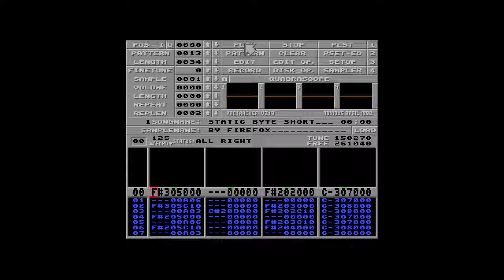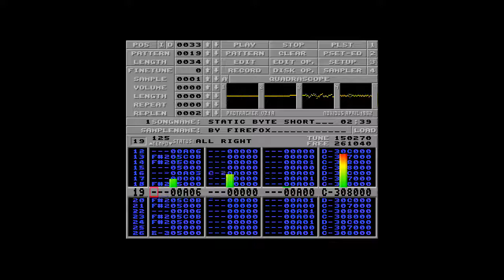Amiga music: Firefox - Static Byte Short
'Static Byte Short' (199?) by Firefox/Phenomena (Jimmy Fredriksson).

Content id match: "The Groove Is Going (Evolutive Hard House Mix)" musical composition. You can find it on YouTube (artist seems to be Lady B). It has nothing to do with Static Byte Short (perhaps some of the instrument samples were too similar).